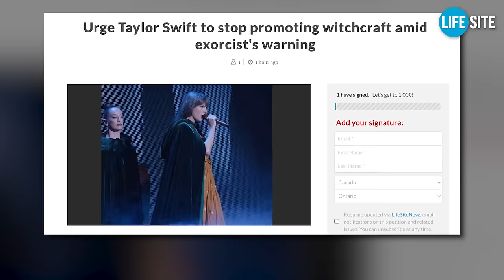Exorcist warns against attending Taylor Swift concerts due to witchcraft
A Diocese of Nashville exorcist said that the performance of one song in Taylor Swift’s wildly popular 'Eras Tour' imitates witchcraft, warning that concert attendees 'could be attacked by demonic forces.'